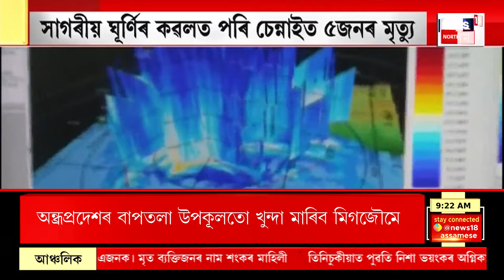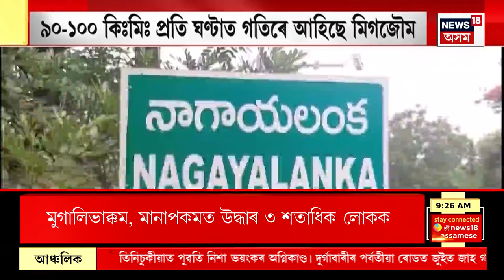APSC Cash for job Scam | APSC কেলেংকাৰীত গ্ৰেপ্তাৰৰ সংখ্যা ৪ লৈ বৃদ্ধি | ADCP সুকন্যা দাসক গ্ৰেপ্তাৰ